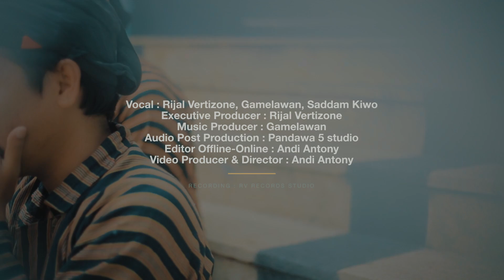Eling Eling - Rijal Vertizone (feat. Gamelawan & Saddam Kiwo)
Executive Producer : Rijal Vertizone

Music Producer : Gamelawan

Recording : RV studio

Audio Post Production : Pandawa 5 studio

Video Producer
Directer : Andi Antony
D.O.P : Andi Antony
Editor Offline-Online : Andi Antony

Lirik :

Ling eling sira manungsa
Temenana anggonmu ngaji
Mumpung durung den rawuhi
Moloikat jurupati
لَا اِلٰهَ اِلَّا اللّٰهُ اَلْمَلِكُ الْحَقُّ الْمُبِيْنُ
مُحَمَّدٌ رَّسُوْلُ اللّٰهِ صَادِقُ الْوَعْدِ الْأَمِيْنُ
Laa ilaaha illallah al maalikul haqqul mubiin
Muhammadurrosululloh shoodiqul wa'dil amiin

Luwih loro luwih susah
Rasane wong ning neraka
Klabang kuresy kolojengking
Klabang geni ulo geni

Rante geni gada geni
Cawisane wong kang duraka
Gumampang dawuh Pengeran
Dhasar tan manut parintah Tuan

Luwih mulya luwih mukti
Rasane wong ning suwarga
Pitungpuluh widodari
Kasur babut den cawisi

Cawisane wong kang bekti
Dhawuh Pengeran kang Maha Suci
Mukmin lanang mukmin wadon
Mukmin iku sedherek kula

Agami Islam agami kula
Kitab Qur'an panutan kula
أللّٰهُمَّ صَلِّ عَلَى مُحَمَّد شَافِعِ الْأَنَامِ
وَاٰلِهِ وَصَحْبِهِ وَسَلِّمْ عَلَى الدَّوَامِ
Allaahumma sholli 'alaa muhammad syaafi'il anaam
Wa aalihi wa shohbihi wa sallim 'alaa dawaam